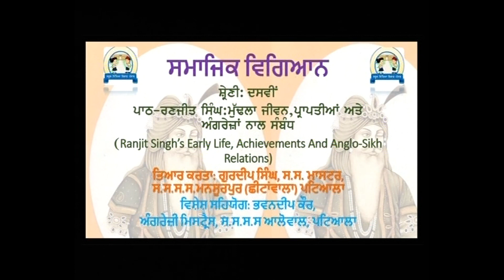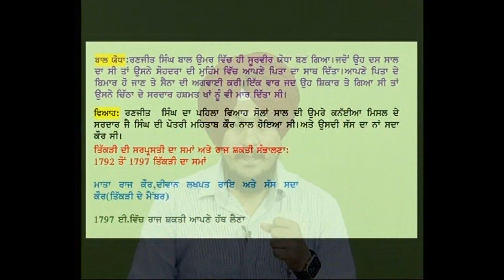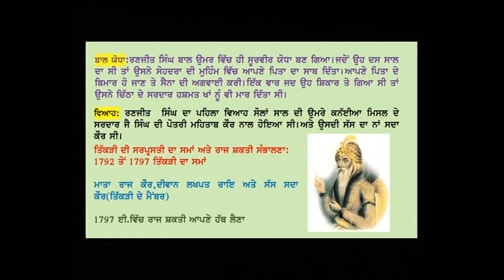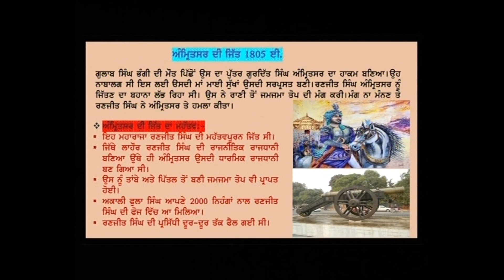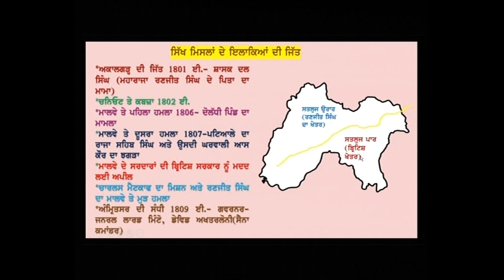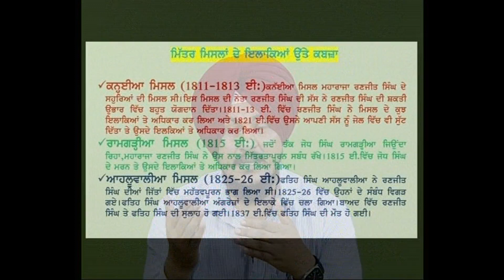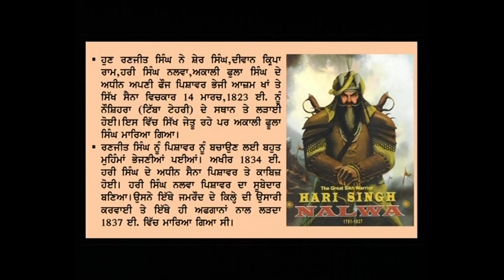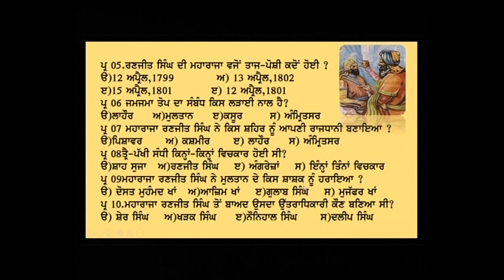Social Science c10 Ranjit Singh Early Life